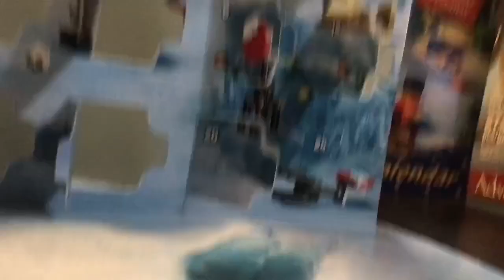Lego Advent Calendar 2023 Day 24